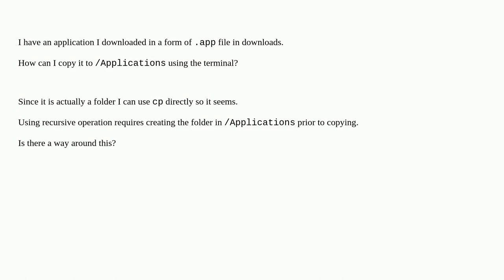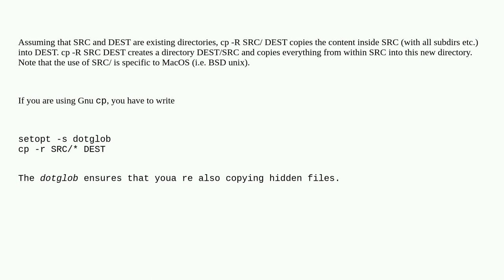Apple: How to copy an application folder (.app) using terminal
How to copy an application folder (.app) using terminal

A special thanks goes out to the awesome community

  file-transfer zsh terminal